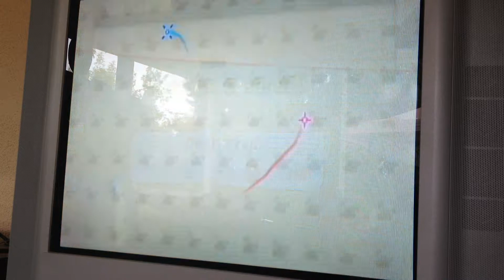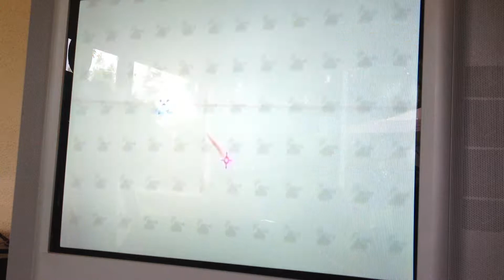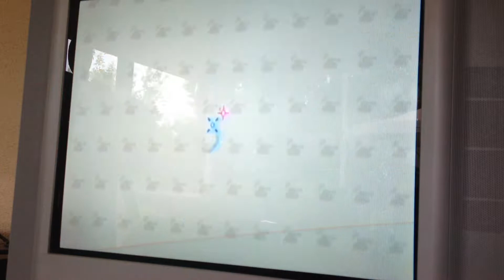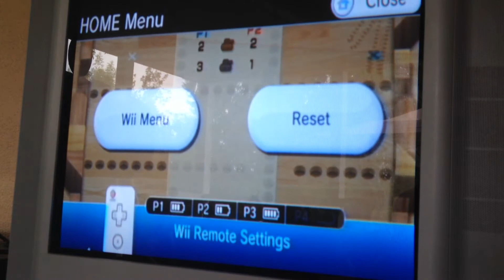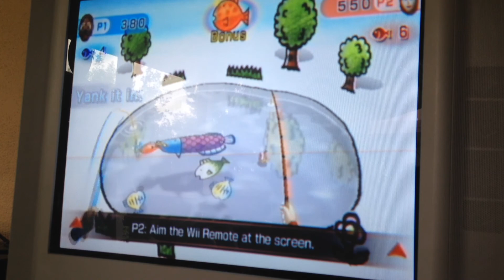Gaming With Haley: Wii Play Tank Minigame